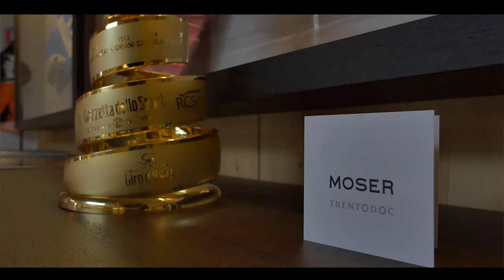Bikevibe Milan - Moser Winery - Francesco Moser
Bikevibe is a semiannual city journal that aim to portray cities from cyclists point of view.

Francesco Moser retired from professional racing in 1987 and turned to his family tradition of producing wine. Before that he was known as ‘The Sheriff’, winning a total of 273 road victories throughout his career. We took a tour of the winery where the same passion and determination now is one of the key ingredients in creating top of the line wine.

Produced by: Thomas Flått - AKA Also Known As – alsoknownas.no